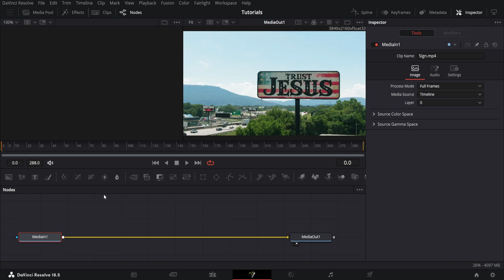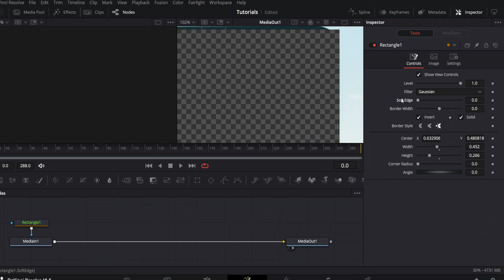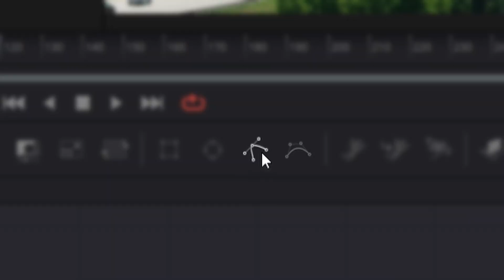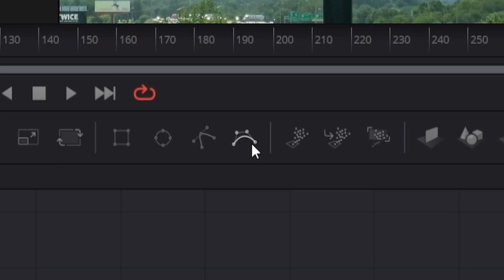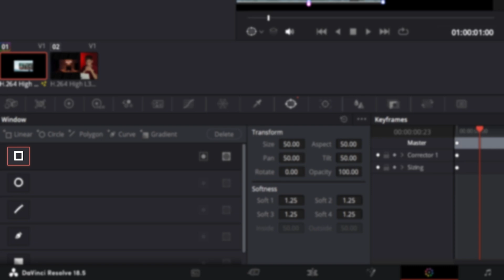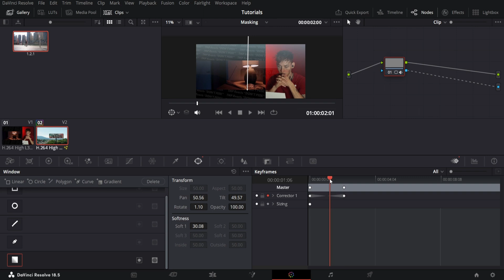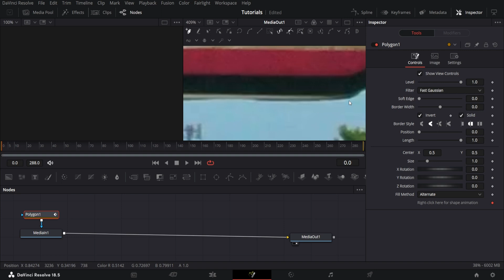EVERYTHING You Need To Know About Masking In Davinci Resolve 18.5!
In this video, I go over every way that you can mask within Davinci Resolve. There are 4 ways in fusion as well as a way to mask in the colour grading tab. If You've ever wanted to mask, and haven't been sure how to, then this is the video for you! I will be showing small tutorials for each mask so you can understand how each of them works.

Other Channels:
Reacts @TMPReacts
Gaming @tomplays_MC

If You Have Any Questions Or Queries, Don't hesitate to Comment, or Get In Contact With Me on Instagram!